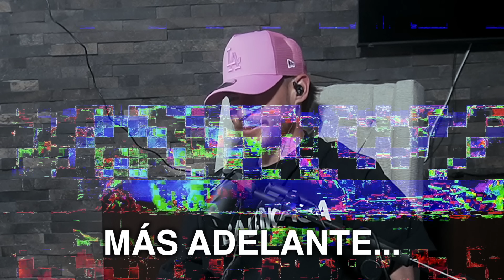ME CAMBIO LA VIDA EN MUY POCO TIEMPO- KEVIN ALVAREZ - DISFRUTA EL VIAJE podcast.. CAP#30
PLEBADA EL DIA DE HOY KEVIN ALVAREZ NOS CUENTA SU HISTORIA Y COMO LE CAMBIO LA VIDA EN TAN POCO TIEMPO ESPRO QUE LO DISFRUTEN, SALUDOS Y MUCHAS GRACIAS POR TODO EL APOYO.